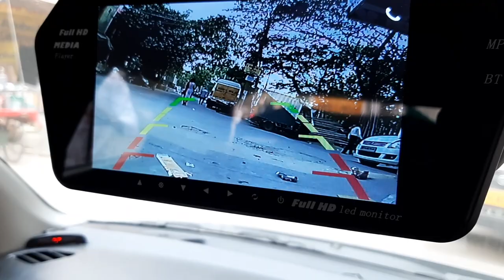marutisuzukiswift 2019 Swift bucket seat cover|showroom se lete hi ye jarur krwaye | Rohan Vlogs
car pro
Address: 92-A Madangir Village, Opposite MRF Showroom, New Delhi, Delhi 110062